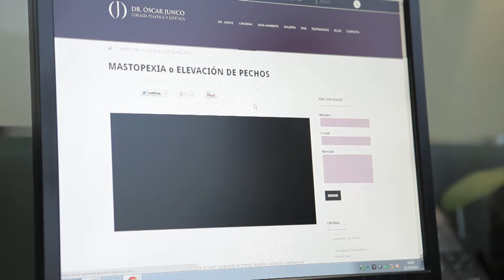Подтяжка груди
Подтяжка груди, или мастопексия, -- это хирургическое вмешательство, которое позволяет изменить форму повисшей груди и придать ей красивый и молодой вид. При помощи этой операции можно не только восстановить форму груди, но и посредством эндопротезов придать ей желаемый объём, что позволяет вернуть женскому телу сексуальность и привлекательность.